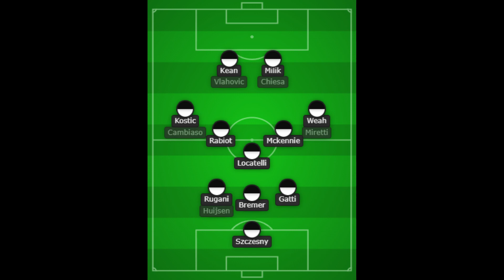Milan vs Juventus:Post partita e pagelle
Post partita e pagelle di Milan vs Juventus con show di Massimiliano Allegri